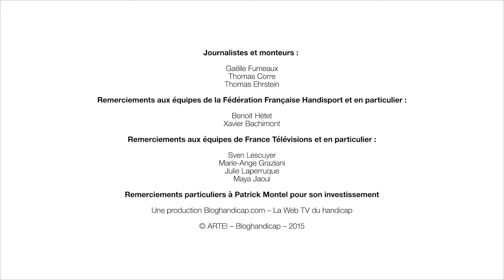MARCELIN ITW 1 Javelot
interview de marcelin après le javelot